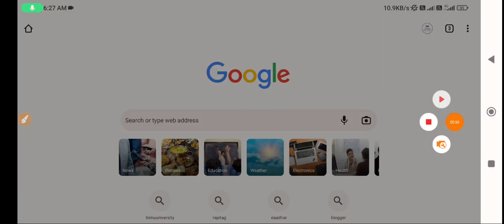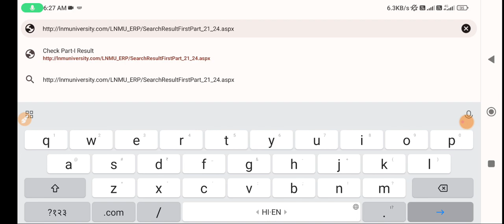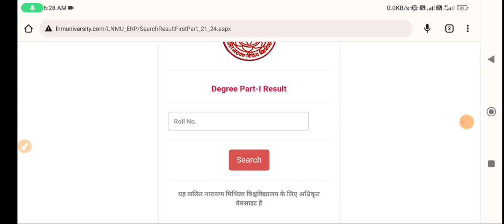Lnmu Part 1 Pending/Absent Result Kaise Check kare.लिंक हुआ जारी.Lnmu part 1 Ba Bsc Bcom result21-24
Lnmu Part 1 Pending/Absent Result Kaise Check kare.लिंक हुआ जारी.Lnmu part 1 Ba Bsc Bcom result 21-24

lnmu Part 3 exam vvi question answer. Physics honours vvi question paper 5,6,7 || lnmu Part 3 exam

lnmu part 3 exam vvi question answer. lnmu part 3 exam 2023 vvi question.Ba part 3 exam vvi question

About Video:- इस विडियो में lnmu part 3 exam vvi question answer इसके बारे में जानकारी दिया गया है।

🔥 LNMU Part 2 B.Sc रिज़ल्ट जारी Link पर Click करके अपना रिज़ल्ट चेक कर सकते हो

Instagram:- I'm on Instagram as @lnmustudent. Install the app to follow my photos and videos.

About Channel:- Hello 🙋‍♂️ Dosto welcome to my LNMU STUDENT YouTube channel. दोस्तों इस चैनल पर LNMU University के exam form, date, Pattern, study material और education, Jobs, Online Form एवं सरकारी योजना संबधि अन्य जानकारी दिया जाता हैं। जिससे आप कूछ नया कर सकते है।
              Thanks❤